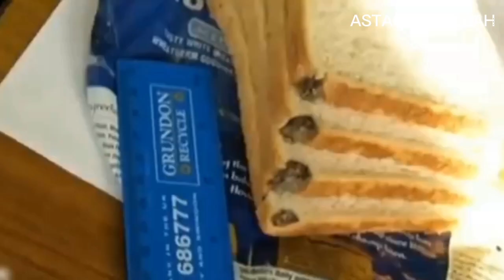The most creepiest things of famous Brands result in..? Top 3 most unusual things recorded ever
✅“Money grows on the tree of persistence.”
✅"Survival was my only hope, success my only revenge."
✅"Self-belief and hard work will always earn you success."

☑️You can chat with me ☕ on Instagram

❤️Really Thanks for your SUBSCRIPTION.